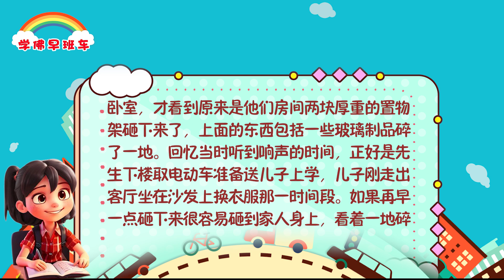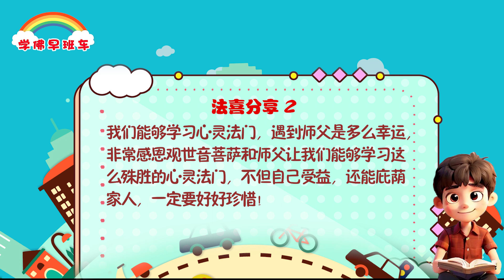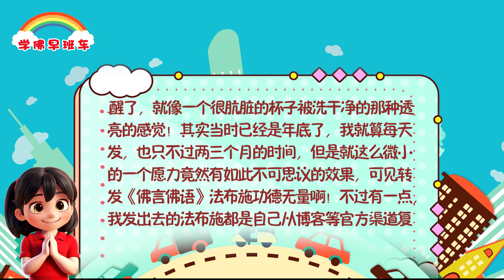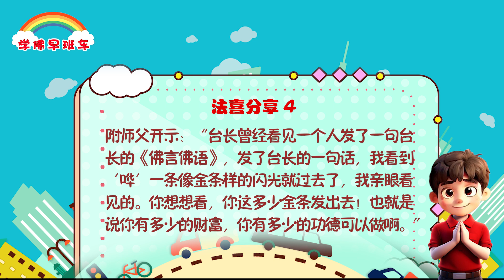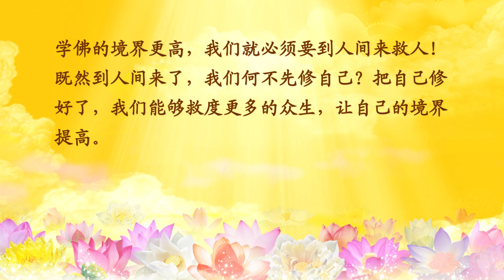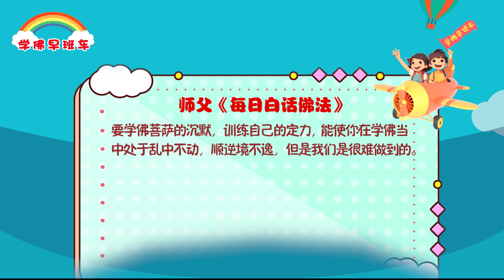学佛早班车视频 第1265期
在前世积累的因果中人身上的业障已经造成了， 只要有人点火就会爆炸，如果把业障比作火药，因为人身上都是业障，而且已经存积了大量的有害的元素在身体里面，任何的火苗，业障就会爆发出来。

---《白话佛法》 第二册  白话佛法 (二) 22、念佛妙法是“诚”，意念修养是“纯”

1.
我们是一群幸福的幸运儿

昨天下午我在屋里念经，妈妈在前院浇水，没一会儿，只听到“砰”的一声，后来传来妈妈呻吟的声音，不对，好像是妈妈摔倒了，我跑去一看，妈妈手握住头，鲜血直流，吓坏了，出那么多血。当时的我有点六神无主，上去帮妈妈用手压住出血的地方，几分钟止血后再去找东西帮妈妈把伤口包起来，吓得我不敢看伤口，血流到衣服上、地上，好多血，看得我心跳都加快了，那得有多痛啊！头正好撞到石板台阶的边缘，有一寸多的伤口。奇怪的是妈妈说一点都不痛，我心想大概头皮被摔麻木了，明天头就会痛了，还叮咛妈妈这几天别乱动。要知道妈妈今年84岁又犯太岁，这个84岁也过得挺不容易的。

2.
她老人家在79岁那一年，也是在家的洗衣房重重把头摔倒，还出现脑震荡，过后失眠了半年才恢复。过79岁那年的劫时，妈妈有梦到两个穿黑衣服的人要带她，叫妈妈跟他们走，她不跟他们走，结果那两人说过两年再来。直到妈妈83岁，也连续摔了三跤，摔到有些发青。这次最厉害，出了那么多血。我赶快准备要帮妈妈的要经者烧一烧小房子。今早也特别留意，怕妈妈有什么事，结果妈妈像往常一样起床做饭，告诉我她一点也不痛，伤口已经结疤了，过后还照常出去锻练身体。不敢想象，84的老人家摔那么重，出那么多血，一点事都没有，太不可思议了，佛法真伟大（我一直有帮妈妈放生、念小房子）。感恩菩萨又帮妈妈有惊无险地过了一劫。

3.
感恩心灵法门保佑丈夫无缝衔接工作

丈夫最近经历了换工作的考验。孩子上大学，我刚刚丢掉工作，所以家里的经济全靠丈夫一个人。不料事儿还是发生了，他们老板因为与合伙人的事情安排了自己的朋友顶替了我老公的位置，就这样老公下岗了。

4.
感恩观世音菩萨慈悲保佑，下岗当晚老公就被前老板招回去了，这下离家也近了，还可以经常回家看老人，在我帮老公念了3张小房子后工资待遇都没差。真的太感动了，我老公自己一直都感恩不离口，感恩菩萨和师父！我一定会精进修行，多度人！心灵法门真实不虚！

纪念农历九月十九观世音菩萨出家日 ——师父开示集锦
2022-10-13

（三）观世音菩萨的甚深愿力及大慈大悲的精神

2.观世音菩萨“救苦心切”，化身千万亿，遍于十方无量佛国度化众生

所以，观世音菩萨救度众生的心非常切——非常着急，有时候只要你们有一点点苦难了，菩萨马上就来救度大家，所以我们称观世音菩萨“救苦心切”。而且观世音菩萨不离西方寂光净土，化身千万亿，其实千手千眼观世音菩萨只是一个比喻。观世音菩萨在寂光净土的西方极乐世界可以化身千万亿，所以才能在全世界，不管谁求，她都能够有求必应。然后“遍于十方无量佛国”，观世音菩萨在十方佛国中也是普现色身，然后度脱众生。观世音菩萨在天上、人间都度化了很多众生。

——2020年3月12日观世音菩萨诞辰日

如果你身上都是好的干净的元素，拼命地点火，也点不起来的。犹如，你天天讲发财，而自己没有发财的基础元素，是发不了财的。如果你身上都是不好的元素，人家一讲你不好，你就真的会不好。所以，自古以来说好的不灵，说不好的就灵。

11 CHANG CHARN ROAD #05-01, SHRIRO HOUSE, SINGAPORE 159640.